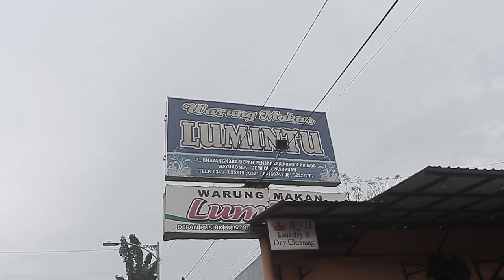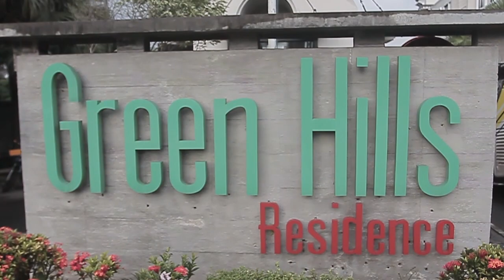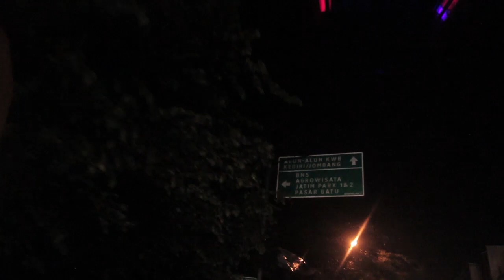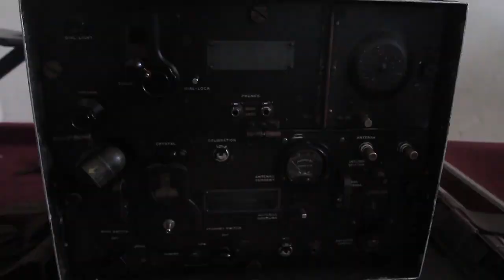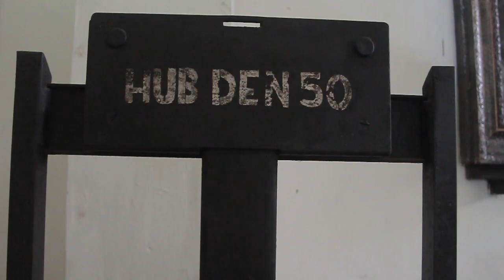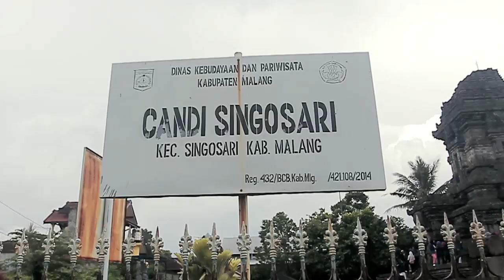SMAN 2 Bondowoso Study Sejarah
SMA Negeri 2 Bondowoso
STUDY SEJARAH
Learn on Vacation
Goes to Mojokerto - Malang
January, 22nd - 23rd 2018

Organized by : JAVA Tour and Travel Jember